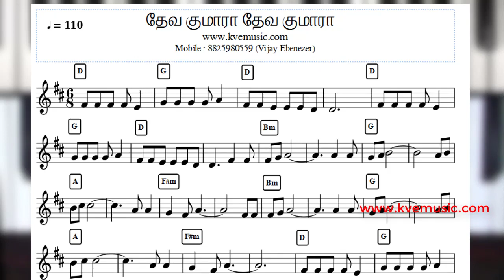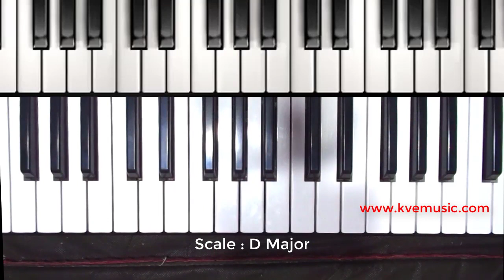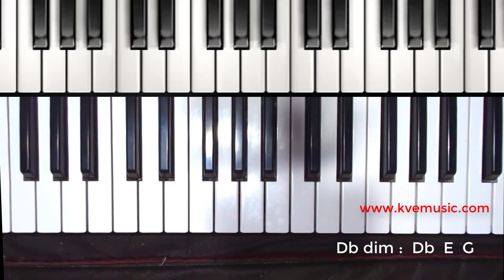Devakumara Ennai Nenachidunga-Tamil Christian Song keyboard Notes -Kve Music/Sheet Music/Piano Notes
Dheva Kumara Dheva KUmara Enna Nenachidunga Konjam Nenachidunga

உங்கள் இசை குறித்தான சந்தேகங்களுக்கு
Name : Vijay Ebenezar